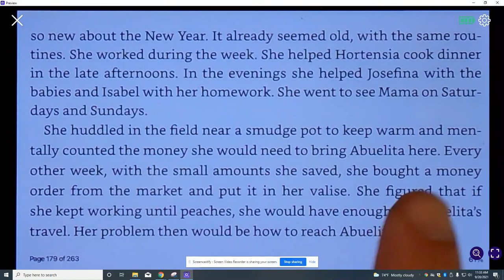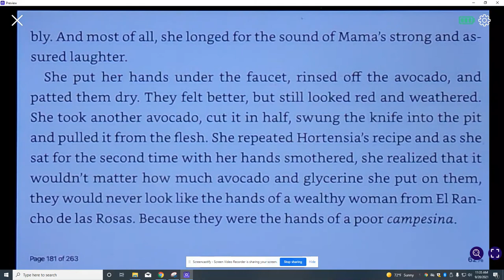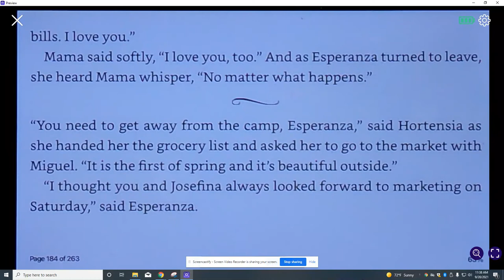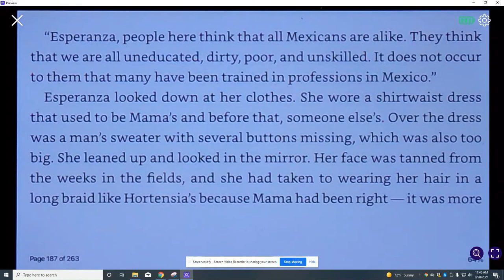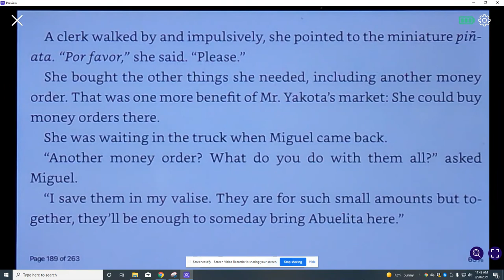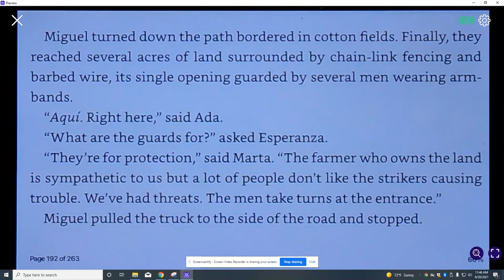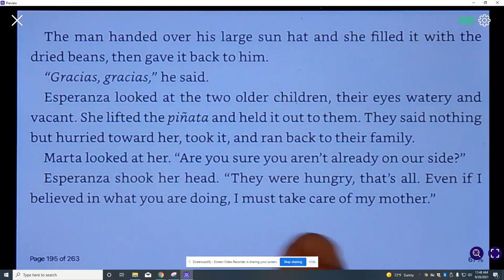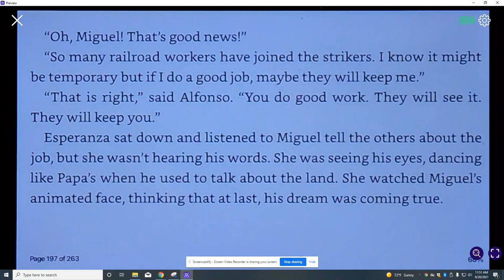Esperanza Rising Los Aguacates (Avocados)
Esperanza thought she'd always live a privileged life on her family's ranch in Mexico. She'd always have fancy dresses, a beautiful home filled with servants, and Mama, Papa, and Abuelita to care for her. But a sudden tragedy forces Esperanza and Mama to flee to California and settle in a Mexican farm labor camp. Esperanza isn't ready for the hard work, financial struggles brought on by the Great Depression, or lack of acceptance she now faces. When Mama gets sick and a strike for better working conditions threatens to uproot their new life, Esperanza must find a way to rise above her difficult circumstances-because Mama's life, and her own, depend on it.